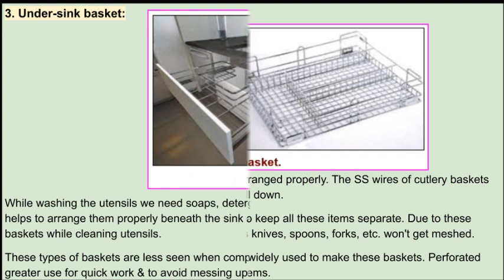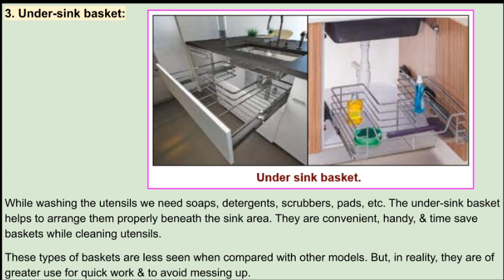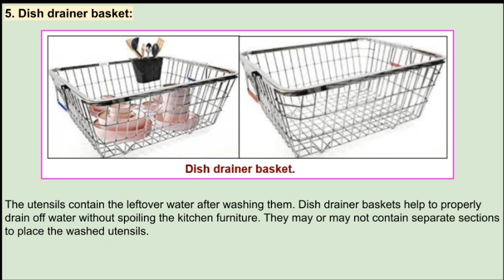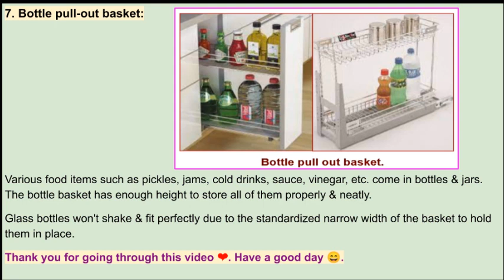Different types of SS wire baskets./Various types of wire baskets for modular kitchen.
Here, different types of stainless steel wire baskets used in the kitchen are given.